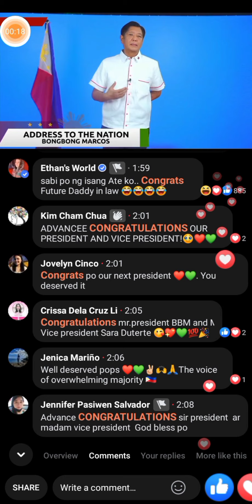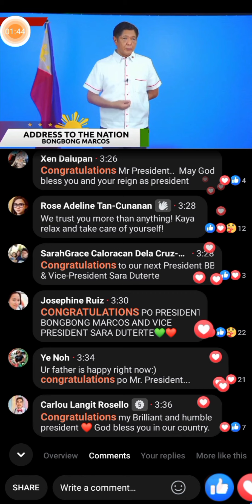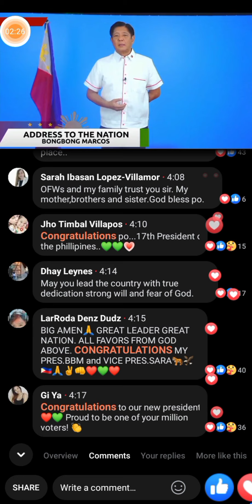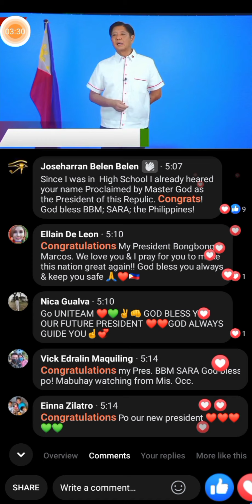BBM ADRESS TO THE NATION,BBM FOR THE WIN!❤✌election2022